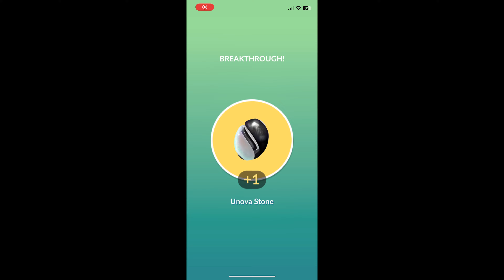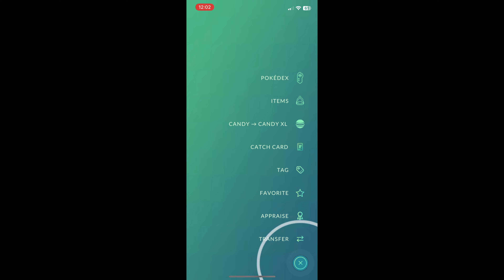October Research Breakthrough